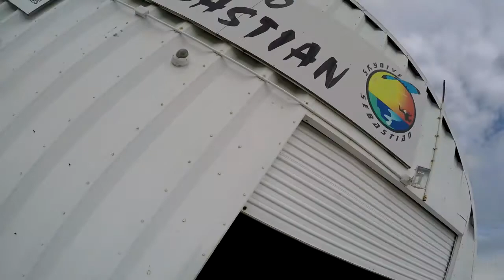Skydive Sebastian - Mat's Skydive